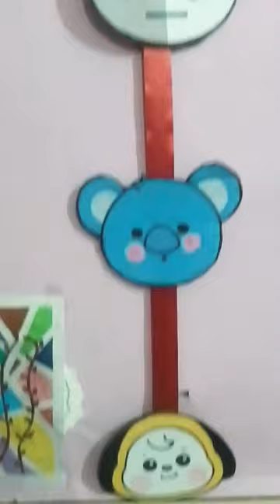BTS cartoon character wall hanger 💜